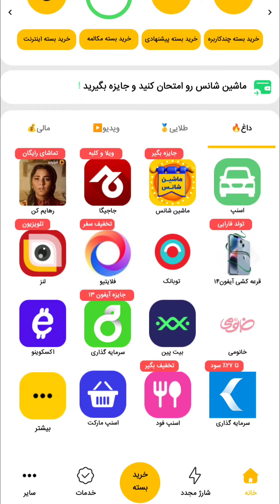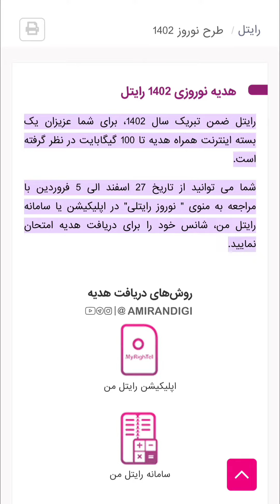عیدی اپراتورها نوروز ۱۴۰۲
برید بزنید تو گوشش
عیدتون مباررررررک